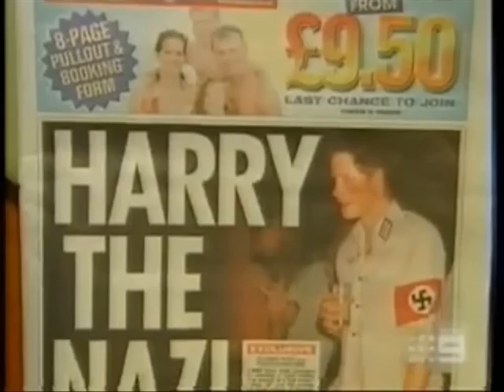AllTheGunsV01.wmv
This is a video idea I pitched to the northeast England band Ambershift. I really want to finish the project, so am looking for video clips that deal with hypocrisy of the establishment. If you know of any, please let me know.
Any comments about the project so far, would be very appreciated.